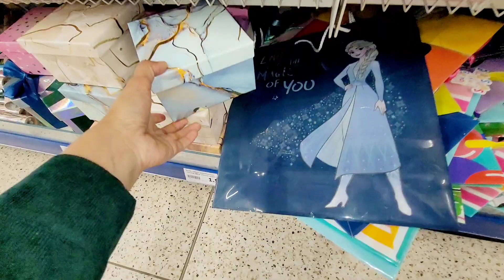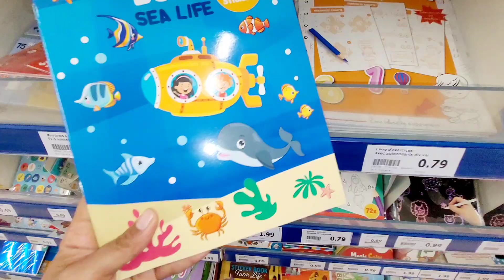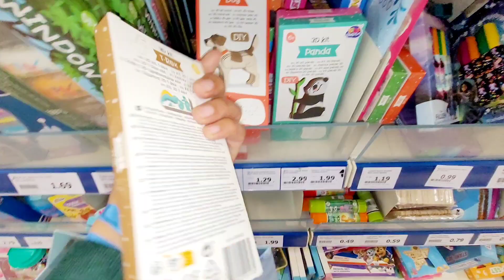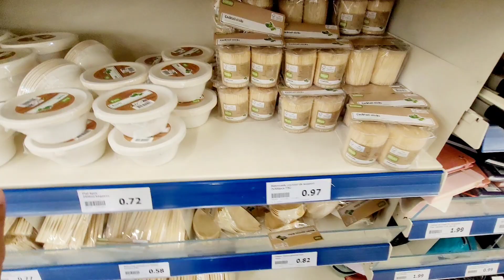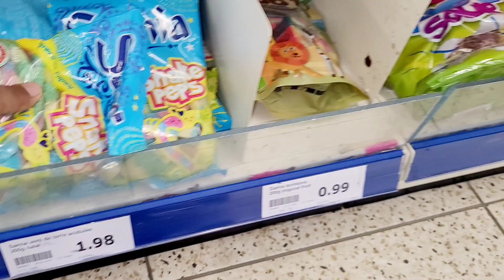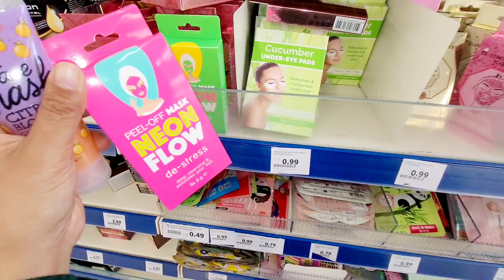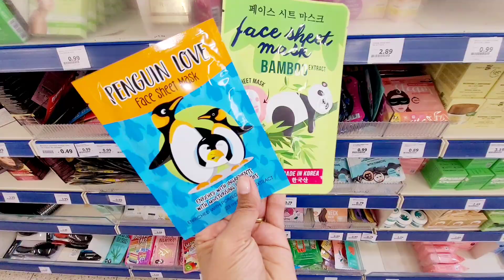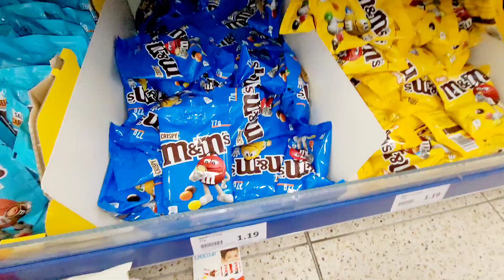ACTION🌟🌙IDÉES CADEAUX AID 2023 DIY SACHETS BONBON HALAL 10.04.23